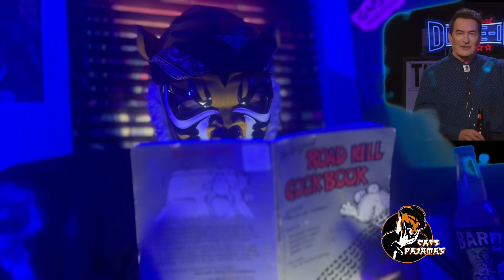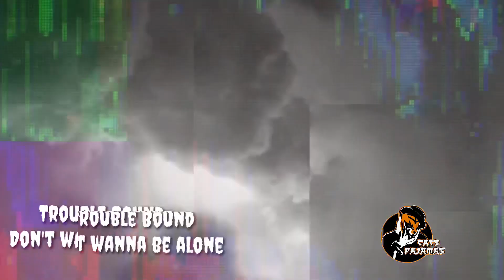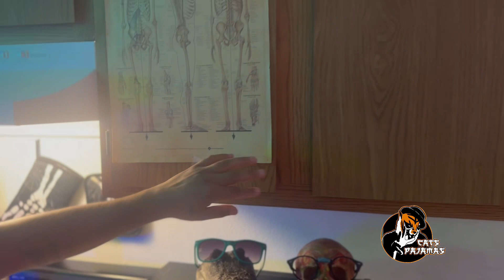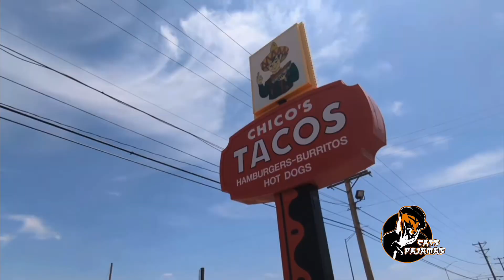Cooking with Cats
Road kill for dinner? Or hometown classic Chicos Tacos! Cats cooks and pays homage to El Paso Tx with Chuco local Bands